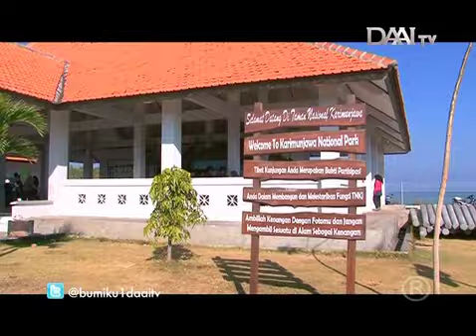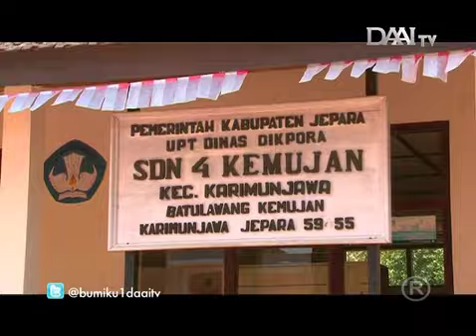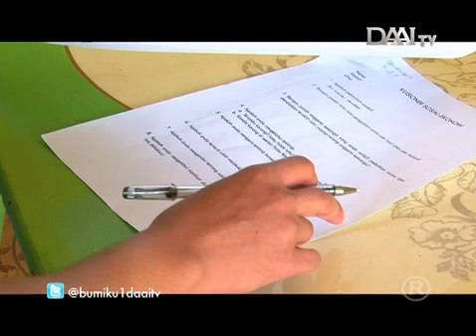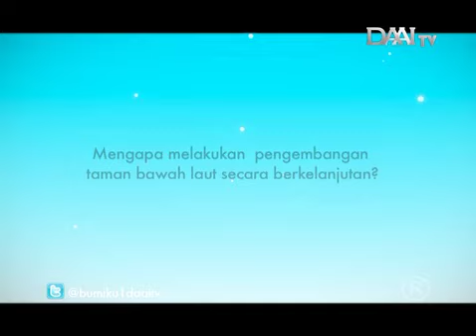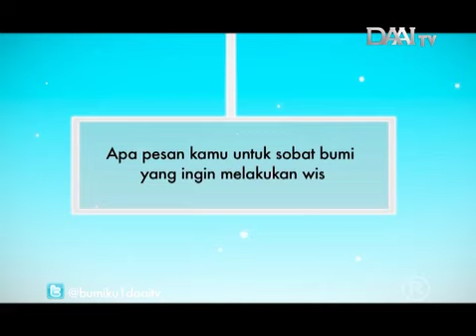Taman Bawah Laut UKSA 387.m4v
Pembuatan Taman Bawah Laut di Karimunjawa yang dilakukan oleh Unit Kegiatan Selam (UKSA) 387 Universitas Diponegoro, Semarang.